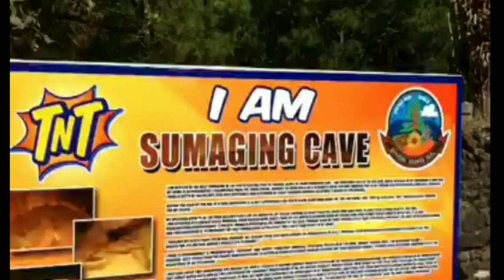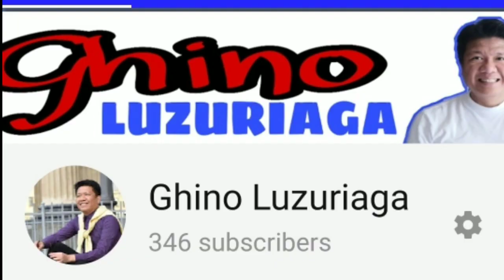SUMAGING CAVE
A 60 second glimpse of my SUMAGING CAVE adventure.